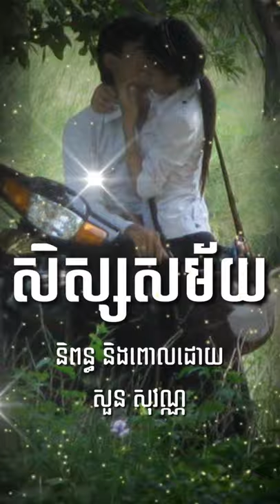សិស្សសម័យ ពោលដោយ សួន សុវណ្ណ Soun Sovann Official អ្នកស្នេហាកំណាព្យ